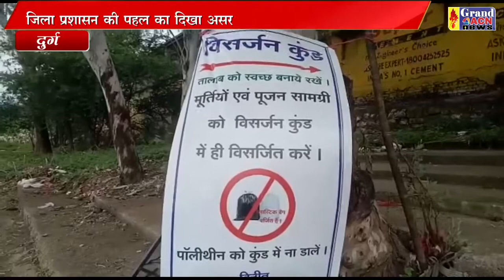नदी और तालाबों को प्रदूषण से मुक्त रखने जिला प्रशासन कि पहल Naseem Faruki